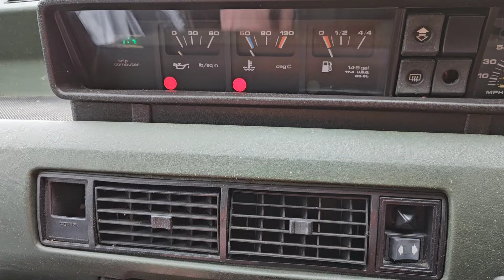Rover SD1 leaves the Yard!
After 2 years and a few months, the Rover SD1 V8 leaves the yard.